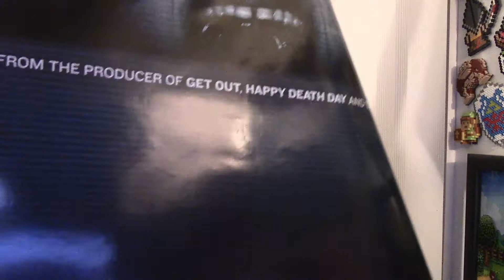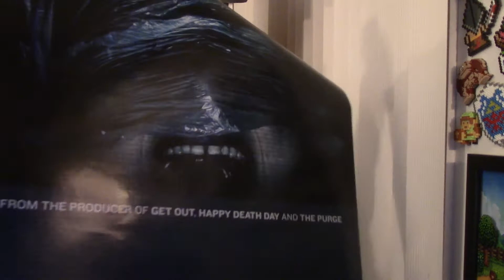A Late Christmas 2018 Mystery Unboxing (Thanks, Nic!)